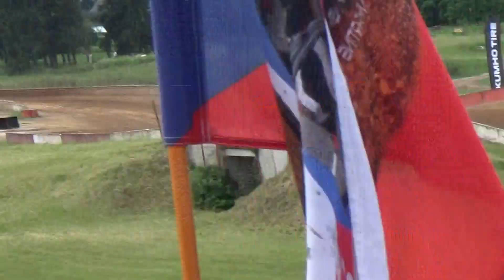00086 M ME Autocross Bauska 1.- 2.6.2024